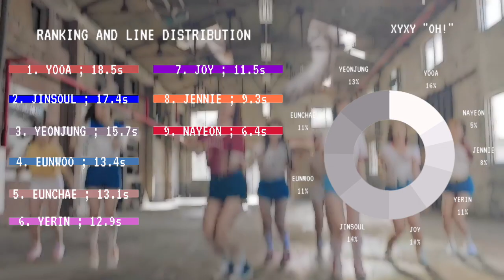| Collab w/ MoonbinAh | How XYXY would sing "Oh!"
AING 💙